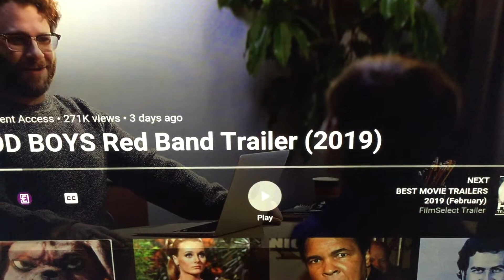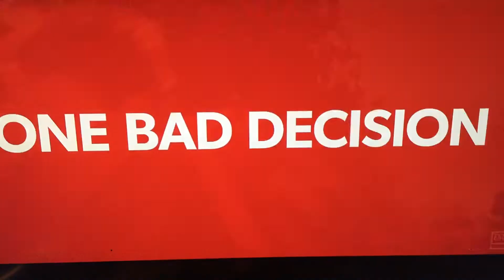Good Boys Trailer Reaction (I'm Not the Best Reactor, LOL)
Oh dear God, This film... LOL